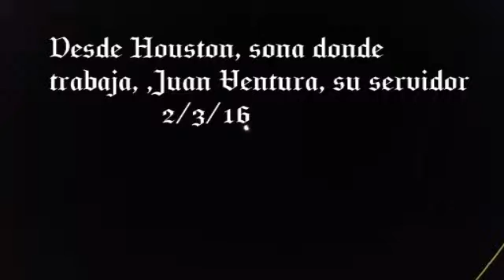Video de Houston Tx, donde Trabaja Juan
Juan Ventura morales,